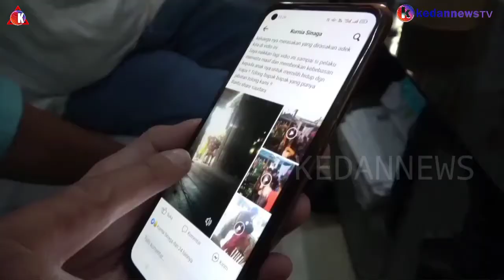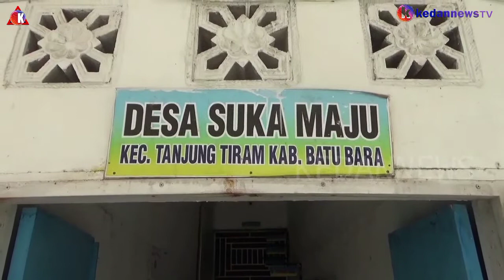Seorang Ayah Aniaya Anak Kandung Viral Dimedia Sosial Diduga Kesal Ditinggal Istri